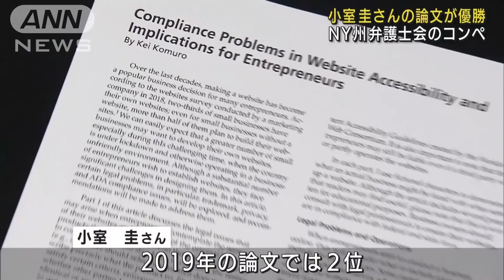小室さん論文 NY州弁護士会コンペで優勝(2021年10月22日)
秋篠宮ご夫妻の長女・眞子さまと26日に結婚する予定の小室圭さんが書いた論文が、ニューヨーク州弁護士会のコンペで優勝したことが分かりました。

　ニューヨーク州弁護士会によりますと、学生を対象にしたビジネス法律コンペに応募された2020年の小室圭さんの論文が、1位になったということです。

　論文は「ウェブサイトの接続におけるコンプライアンスの問題と起業家への影響」と題され、優勝者には2000ドル＝およそ23万円が与えられます。

　小室さんは、同じコンペで2019年の論文では2位になっていました。

　受賞者は今月26日に開かれる弁護士会の会議でリモート形式で表彰されますが、この日は眞子さまと小室さんが婚姻届を提出する日にあたります。